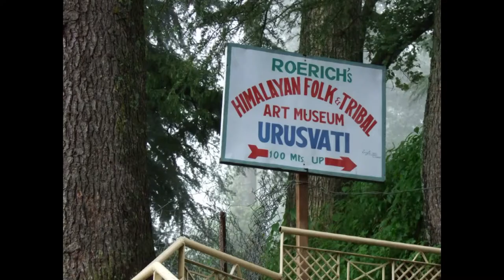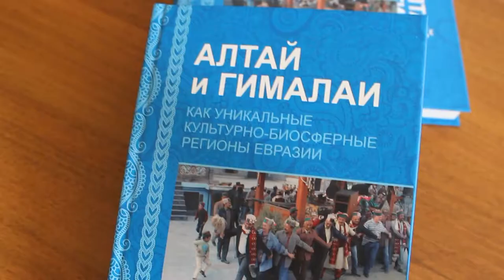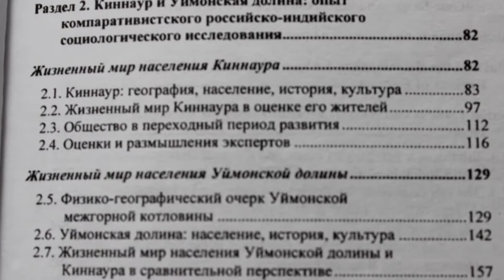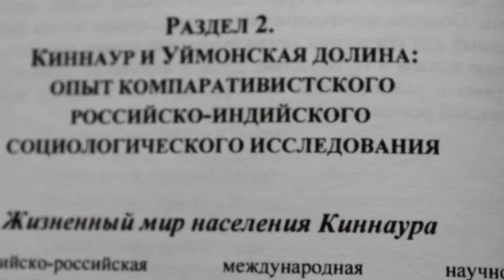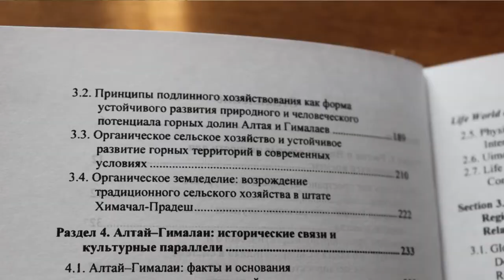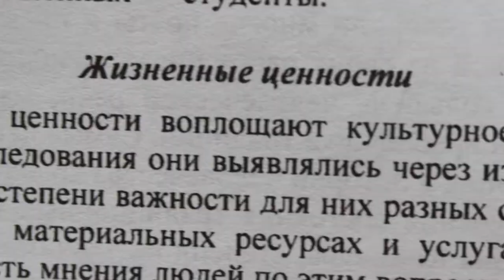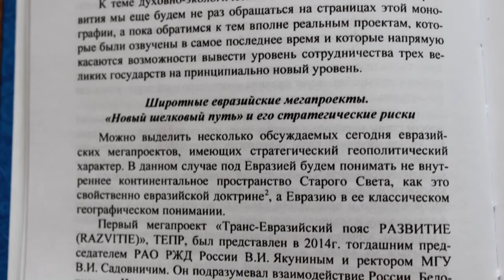Иванов А.В., "Алтай и Гималаи как уникальные биосферные и культурные регионы Евразии"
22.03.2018 - Общественные слушания в ОП РФ «Духовно-нравственные основы науки, искусства, религии России и Индии сквозь призму наследия Рерихов»